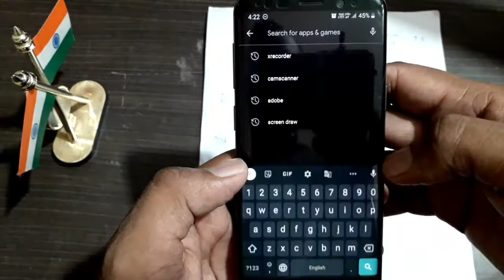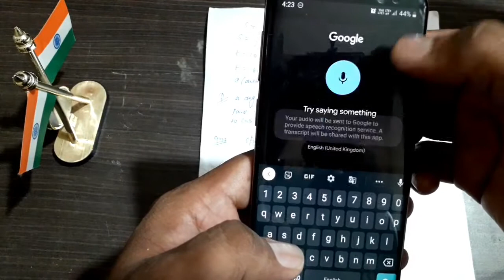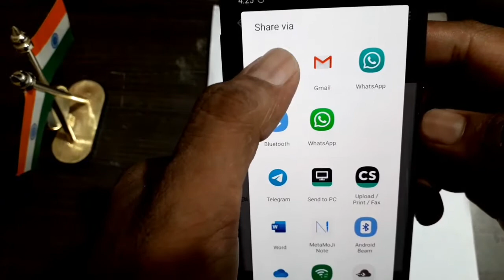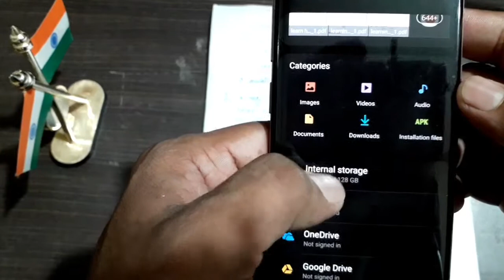How to make online tutorial videos?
ऑनलाइन ट्यूटोरियल वाला वीडियो कैसे बनाए?